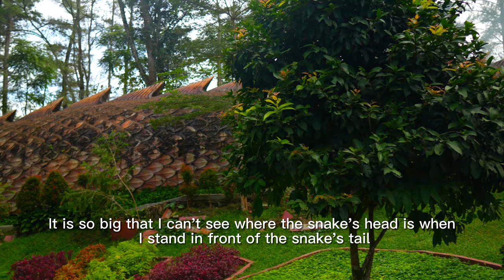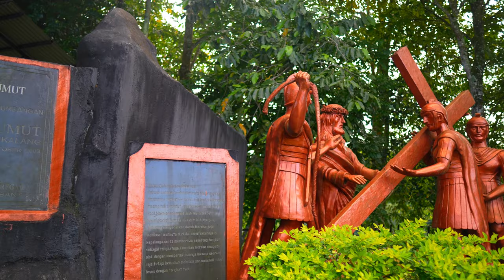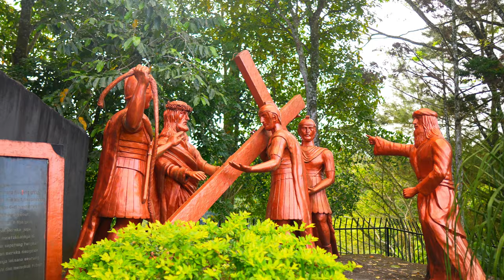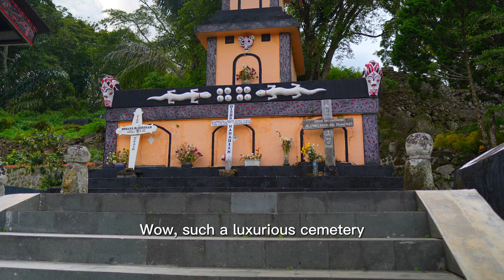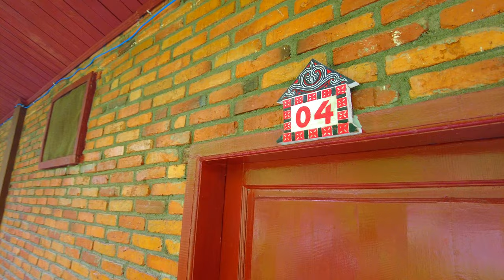Lake Toba trip EP2 --The Samosir Island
The Batak Village, The Samosir Villas Resort, The Batak Ceremony

After 2 wonderful days at Taman Simalem Resort, I went to the second destination on the schedule: The Samosir Island.

Instead of going from Parapat through ferry, I be with my driver to drive through an unfinished bridge from the west part of Samosir island. When we pass through a small town named: Sidikalang, I stopped by at a unique religious theme park, Named: Taman Wisata Iman. It's a very interesting place but due to the tight schedule, I have to give up and leave it for my next time visit.
Then we went to 2 Batak Village: "Kampung Ulos Huta Raja" and "Huta Siallagan", The Batak unique architecture and Batak traditional weaving craft really impressed me and I'm so happy I had this chance to feel the Batak culture in such a close distance.
My Hotel named: Samosir Villas Resort located at Tuk Tuk peninsula and it's a lovely hotel where the ferry can directly pick up customers at hotel to Parapat Port.
The next day, I'm board the ferry go to Parapat and had a chance to walk around at Parapat town. There i happen to met a Batak local ceremony for a funeral. I'm very impress that I did not see any excessive sadness or pain at a funeral as expected. Instead, They are singing and dancing and my Indonesia friend told me that Batak people believe this is a a meaningful and respectful way of saying goodbye to their loved one. I really appreciate it.
During the stay, I also try a bit the speedboat, I'm a bit nervous, but it's fun.
I had a good holiday at Lake Toba, Hope I can vist Lake Toba later this year again!

All Subtitles are through Google translate, I apologize if there are any mistakes.

Chapters:

00:00 Introduction
00:20 Taman Wisata Iman religious park
04:00 Batak Village: Kampung Ulos Huta Raja
06:30 Lunch: Charcoal grilled pork
07:08 Batak Village: Huta Siallagan
09:39 Arrive at Samosir Villas Resort
10:44 Resort Room Tour
14:18 Walk around at Resort
15:40 Dinner at Tuk Tuk Peninsula
16:55 Morning in the Resort
17:41 Taking Ferry to Parapat
19:09 A Batak Ceremony at Funeral
22:15 Taking Ferry back to Resort
23:55 Trying Speed Boat
26:07 Check out and go through RoRo Ferry